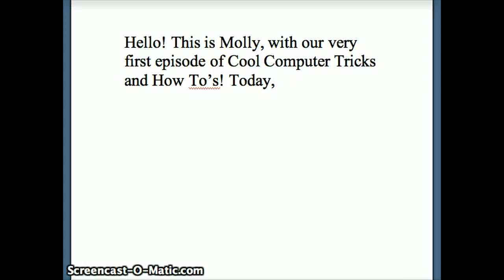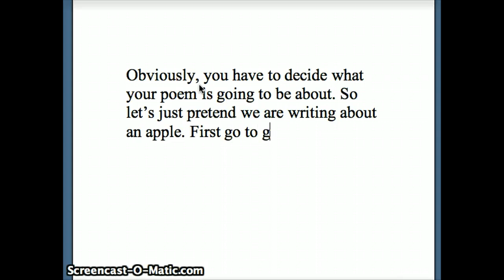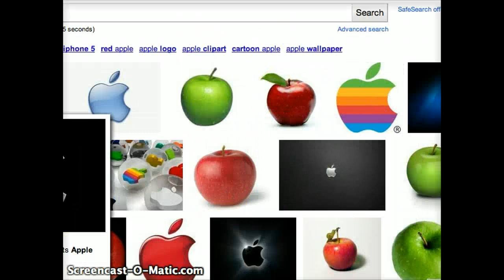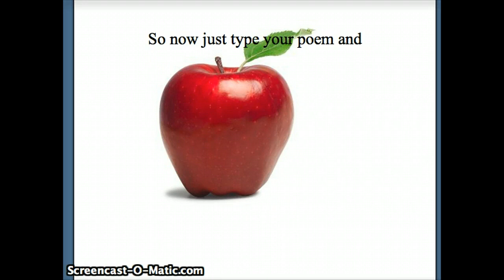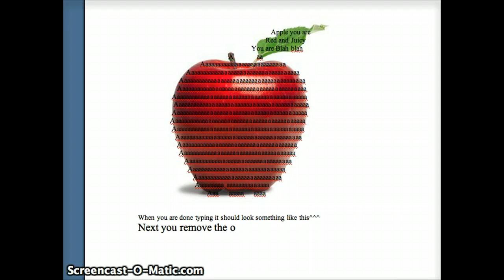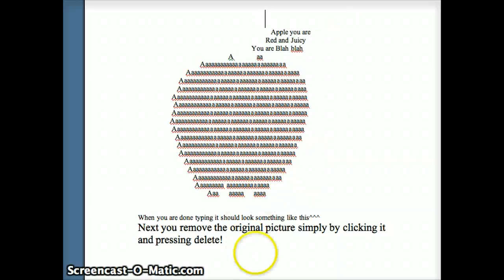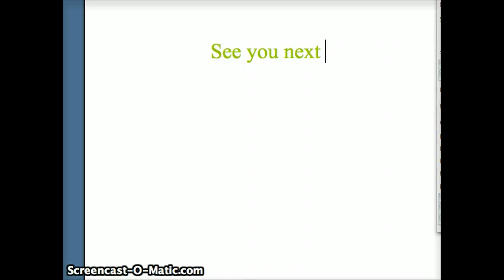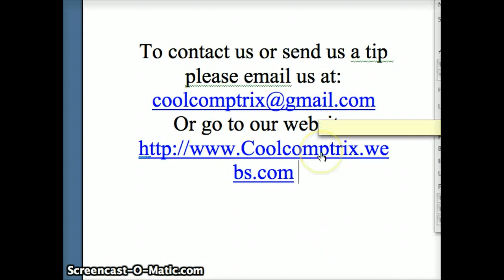How to type a Concrete Poem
How to type a concrete poem in the shape of an object!